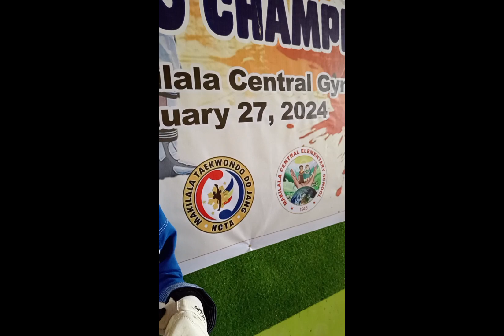TAEKWONDO PTA R12B... Kristof Saligumba silver medal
mlang Taekwondo Team
NCTA R12B
Regional Championship